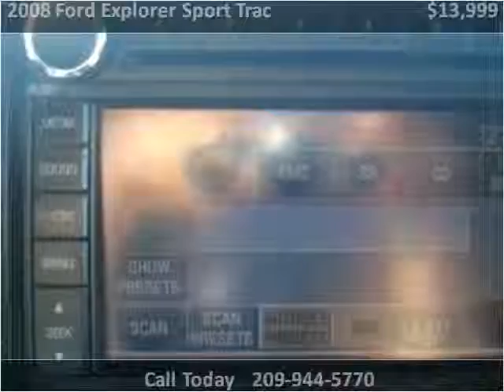2008 Ford Explorer Sport Trac Used Cars Stockton CA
This 2008 Ford Explorer Sport Trac is available from Beas Auto Sales.